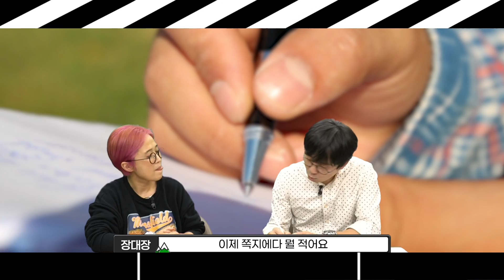트로피로 윷놀이 각?? 영화 [접속] 음악 감독의 레전드 수상 싹쓰리│씨네마운틴⛰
🎵BGM🎵